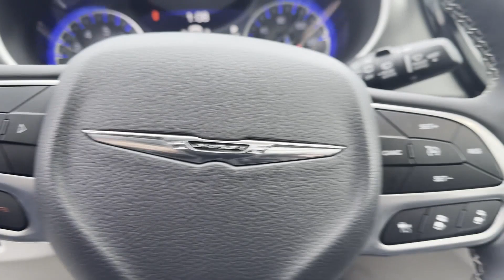Used 2023 Chrysler Pacifica Touring L 2C4RC1BGXPR509334 Wantagh, Levittown, Amityville, Huntington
2023 Chrysler Pacifica Touring L 2C4RC1BGXPR509334 Video

This 2023 Chrysler Pacifica Touring L 2C4RC1BGXPR509334 is full of phenomenal features such as: